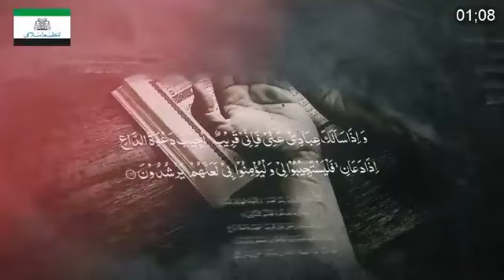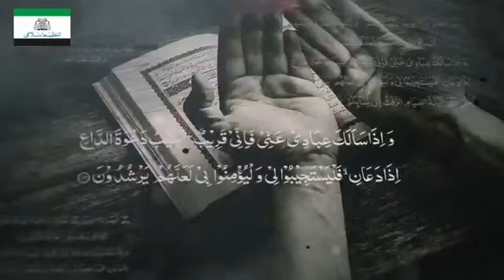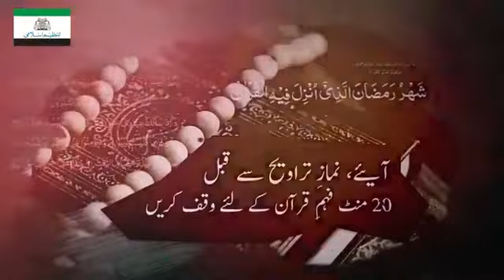Khulasa Mazameen-e-Quran Parah 8 | Shuja Uddin Sheikh | Darse Quran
Khulasa Mazameen-e-Quran Parah 8
Ustaz Janab Shuja uddin Sheikh Sahab